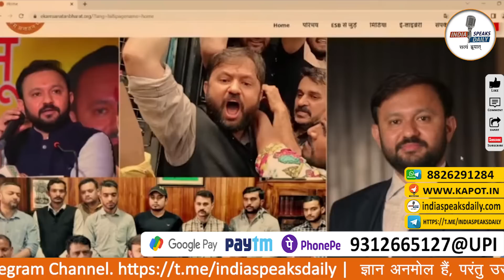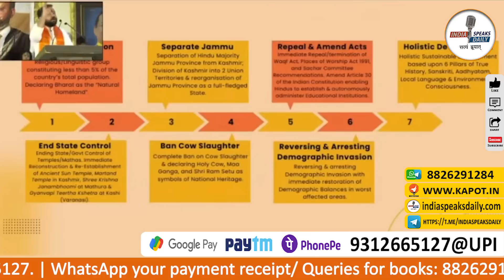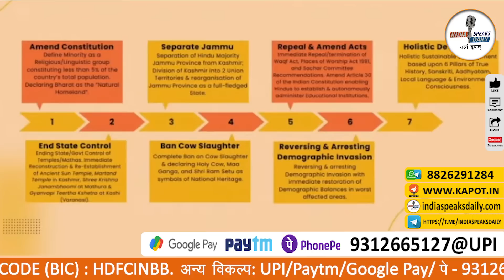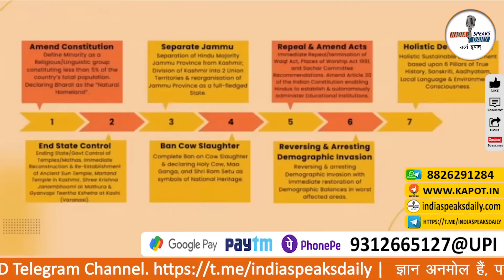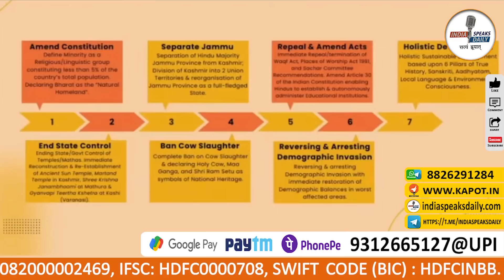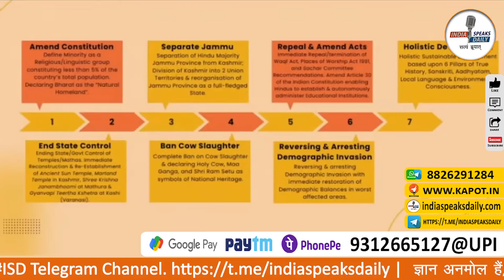23 अप्रैल को हरिद्वार में Ekam Sanatan Bharat के प्रथम अधिवेशन का अनकट और अबाधित वीडियो #2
* ज्ञान अनमोल हैं, परंतु उसे आप तक पहुंचाने में लगने वाले समय, शोध, संसाधन और श्रम (S4) का मू्ल्य है। अतः आप Newspaper/DTH/OTT की तरह (न्���ूनतम 100₹/माह) Subscription Pay (S1) कर कंटेंट का म����ल्य चुका सकते हैं और इस ज्ञान यात्रा में सहभागी बन सकते हैं। धन्यवाद!

                Pay Subscription & Support India Speaks Daily
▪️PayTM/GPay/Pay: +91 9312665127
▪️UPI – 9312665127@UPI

Accounts Details for Direct Transfer:
Bank Name: HDFC Bank
A/C Name: KAPOT MEDIA NETWORK LLP
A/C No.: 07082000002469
IFSC Code: HDFC0000708
Swift Code: HDFCINBB
Type: Current Account